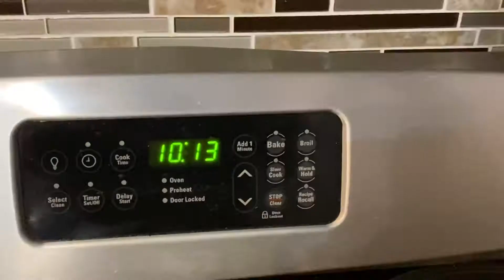Mini &heart shape idly [ Rice cake ]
pronunciation (help·info)) (/ɪdliː/) are a type of savoury rice cake, originating from the Indian subcontinent, popular as breakfast foods in Southern India and in Sri Lanka. The cakes are made by steaming a batter consisting of fermented black lentils (de-husked) and rice